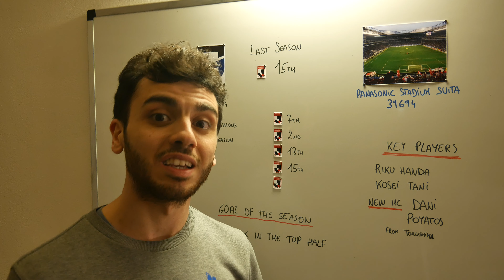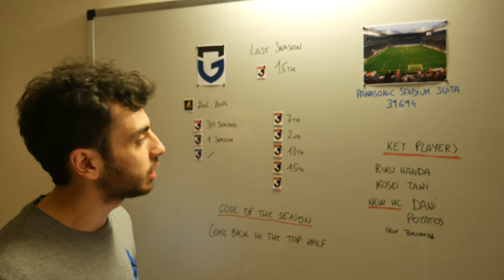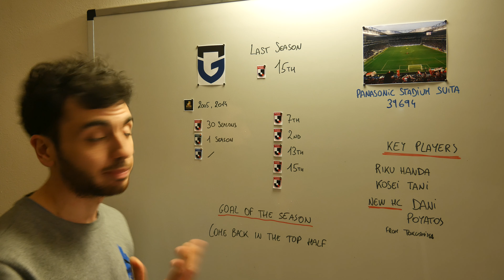Gamba Osaka 2023 Season Preview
The two time J League Champs are declining and they want to come back to the top...will they?